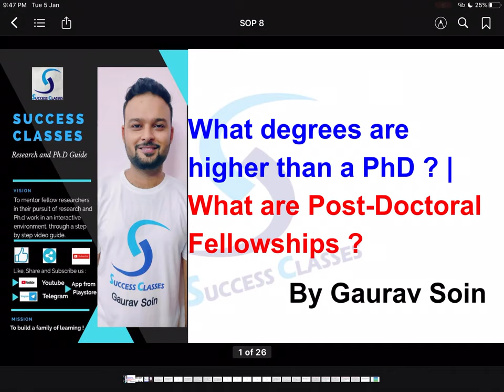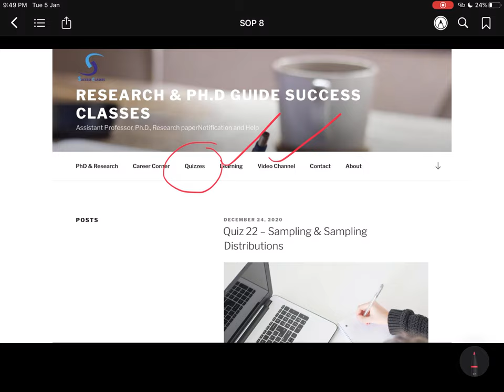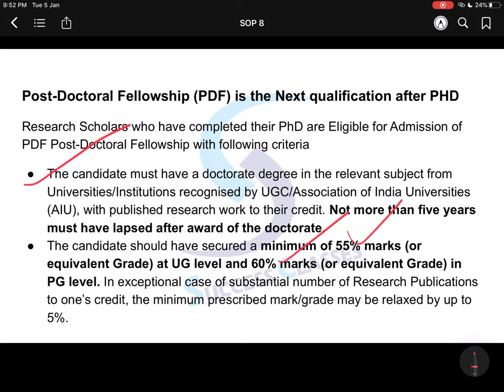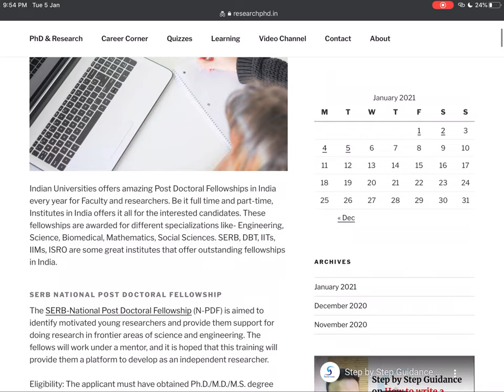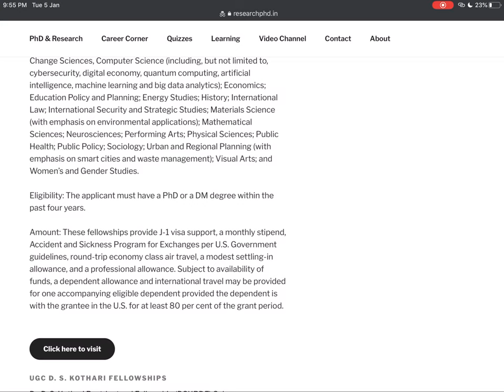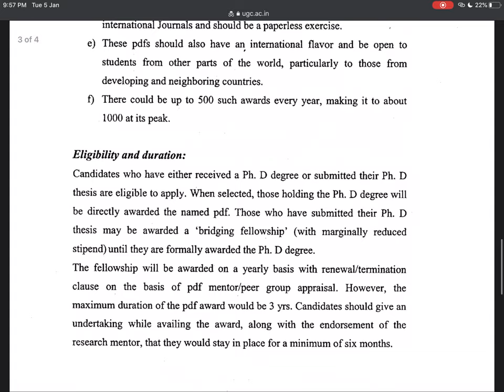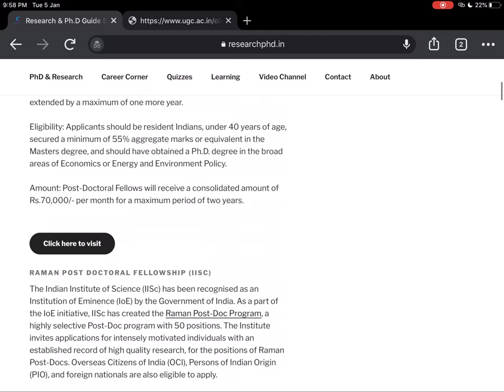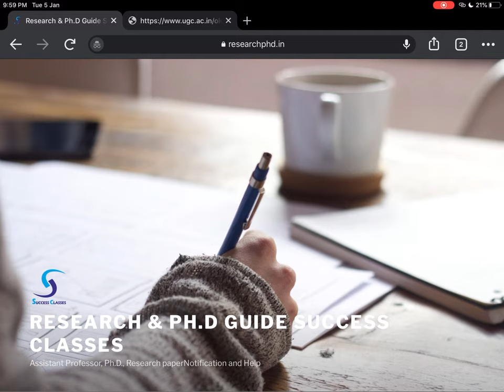What degrees are higher than a PhD ? | What are Post-Doctoral Fellowships ?